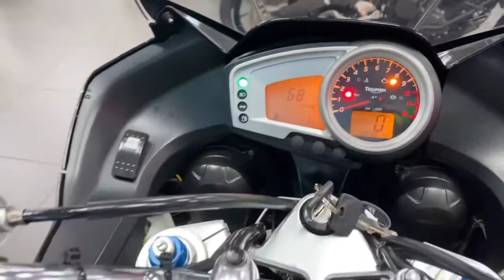2007 Triumph Tiger 1050 Available At CMC Cannock